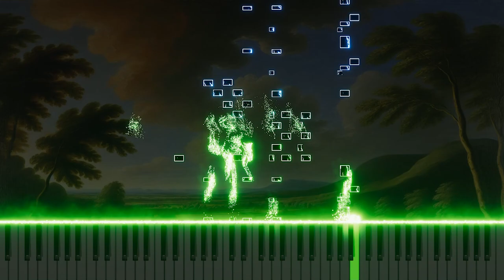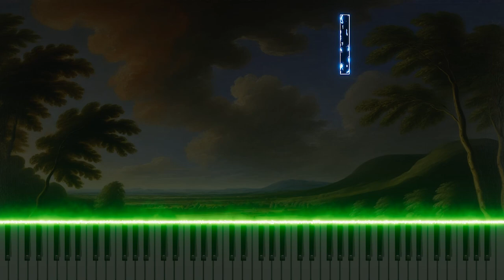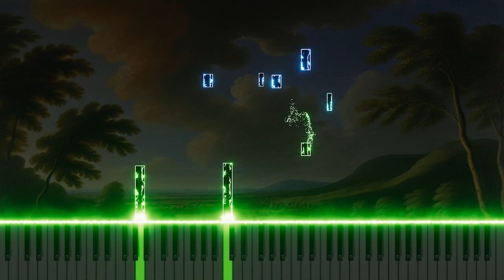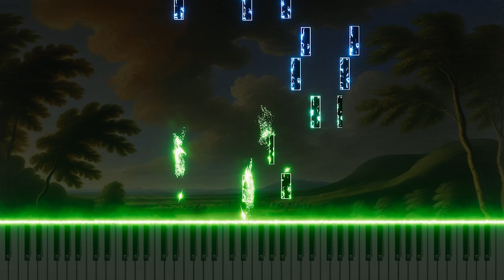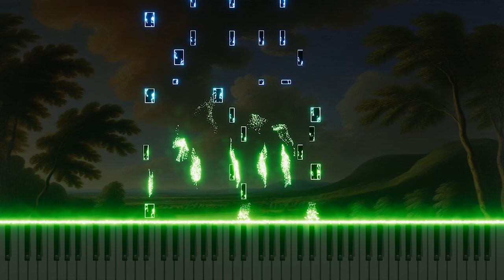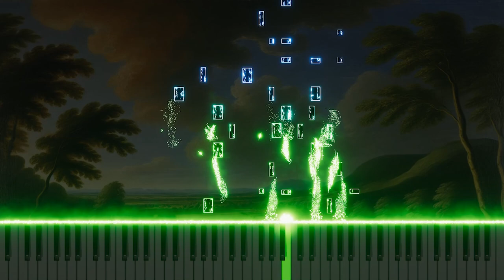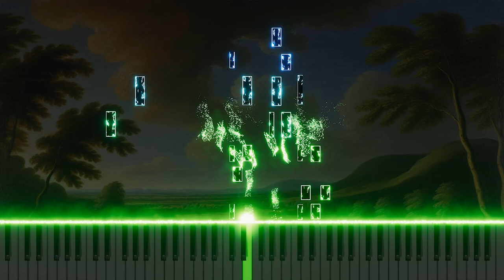Vivaldi's 'Concerto for Strings in A' RV158: Piano Arrangement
This is a piano arrangement of Antonio Vivaldi's 'Concerto for Strings in A' RV158. The lively melody and rhythm of the original piece are freshly expressed through the piano, bringing out Vivaldi's classical charm in a new way.